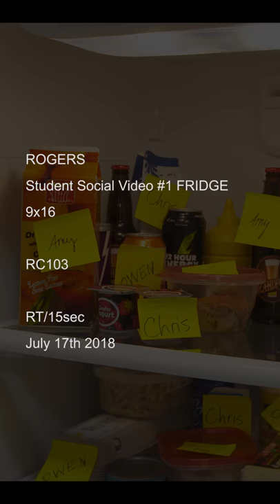Rogers Student Social Video: 9x16